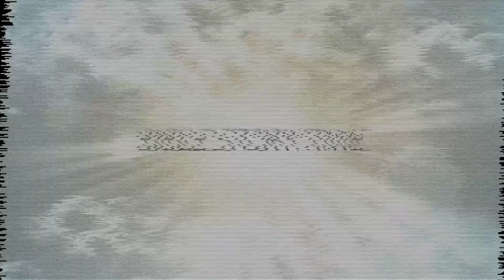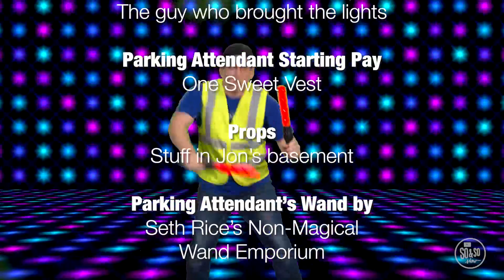The So & So Show Feb 26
How do you show respect to God?
A Roman Commander Has Faith - Matthew 8:5-13